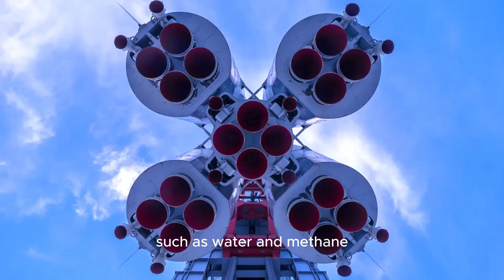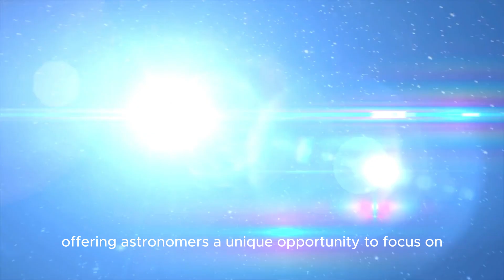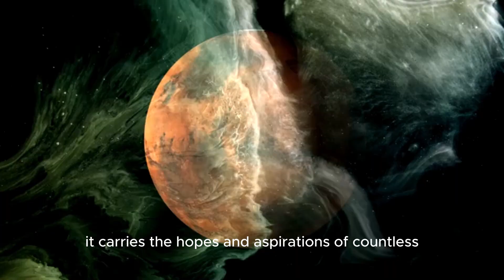"James Webb Telescope Captures City Lights 7 Trillion Miles Away!"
🚨 Unbelievable Discovery! 🚨

The James Webb Space Telescope (JWST) has just made one of the most mind-blowing discoveries in space exploration history! 🌌✨ This time, it has captured city lights from a planet located a staggering 7 TRILLION miles away! 😱 Could this be the evidence we've been waiting for? Are we finally witnessing proof of extraterrestrial life? 🛸

🔹 What’s Inside:

🌍 Unveiling the distant planet with glowing city lights!
🔭 How the JWST achieved this astonishing feat!
💡 The implications for discovering intelligent life in the universe!
👽 Could this be the key to our biggest question: Are we alone?

🔹 Why Watch?

- You won’t believe your eyes! This could be the discovery of the century! 🚀
- Expert insights! Hear what leading scientists have to say about this groundbreaking find. 🧠
- The Future of Space Exploration! How this discovery will change our understanding of the cosmos forever! 🌠